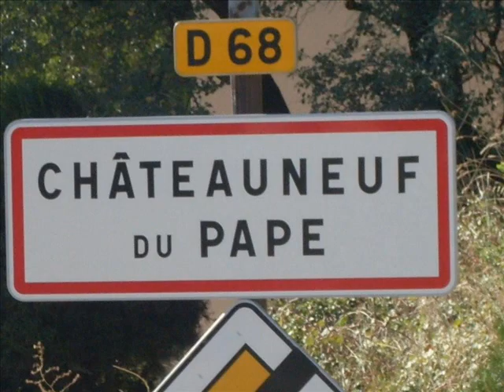Julia Rich "If I Spoke French".wmv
as heard on music choice: singers and swing. from the album "if i spoke french" by julia rich. written by julia rich, arranged by tony migliore (piano).  jim ferguson on bass, bob mater on drums, rickey woodard on tenor saxophone.